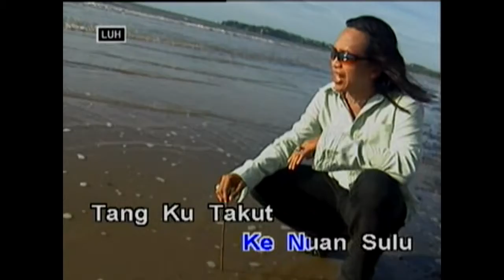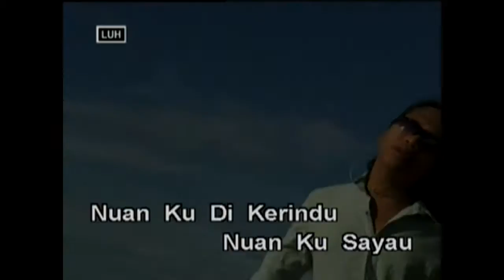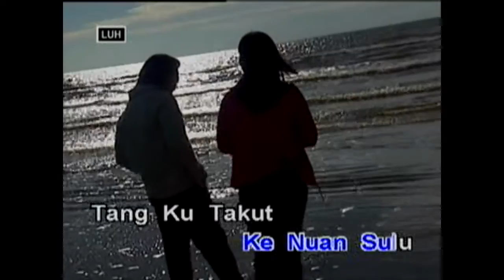Mina Nuan - Nai Dinamik